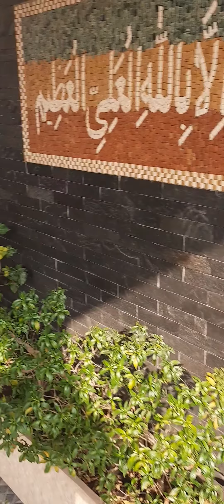beautiful Indoors plants Universal Landscaping Pakistan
Inside
Best Landscape ideas beautiful garden designs and Landscaping
Gardeners experts
ULP GARDENS DESIGN
Farm house Landscape house Landscape school and college Landscape
Lahore Landscape
Services Lahore DHA
Multan Islamabad sialkot gujjranwala Faisalabad jehlum
All Punjab
All Pakistan services
Demak spray